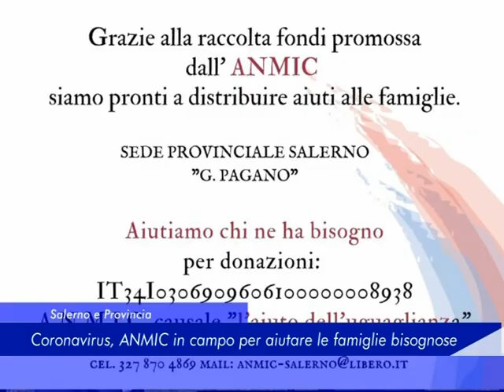Salerno: Coronavirus, ANMIC in campo per aiutare le famiglie bisognose - 04 Aprile 2020